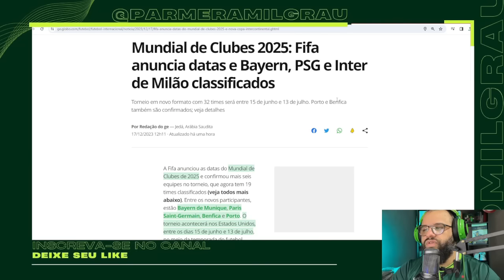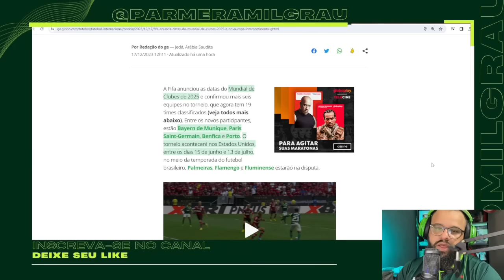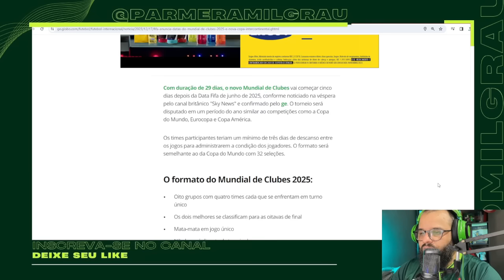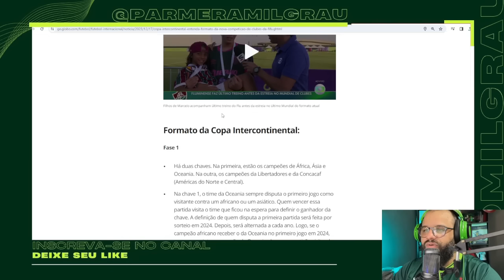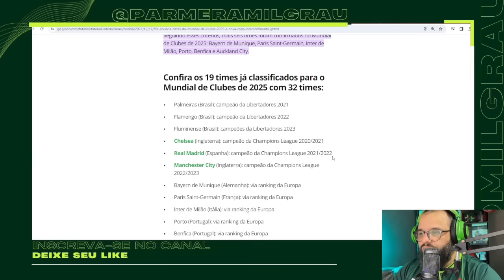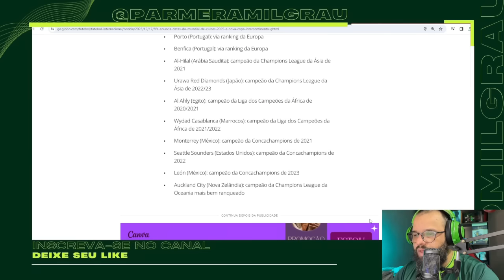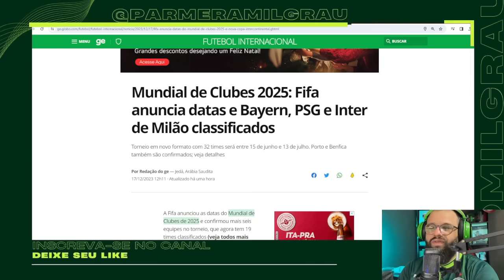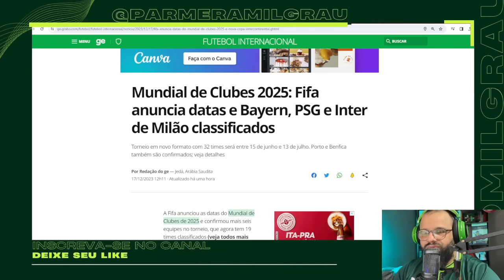VAI SER TRETA! FIFA CONFIRMA DATAS DE NOVO MUNDIAL E NOVOS CONVIDADOS EUROPEUS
A Fifa anunciou as datas do Mundial de Clubes de 2025 e confirmou mais seis equipes no torneio, que agora tem 19 times classificados (veja todos mais abaixo). Entre os novos participantes, estão Bayern de Munique, Paris Saint-Germain, Benfica e Porto. O torneio acontecerá nos Estados Unidos, entre os dias 15 de junho e 13 de julho, no meio da temporada do futebol brasileiro. Palmeiras, Flamengo e Fluminense estarão na disputa.

ABEL CHEGA EM PORTUGAL PARA FÉRIAS, MAS É SURPREENDIDO POR IMPRENSA E FALA SOBRE PALMEIRAS